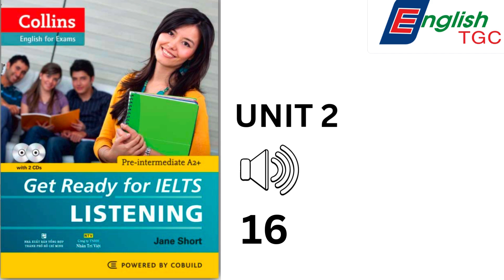GET READY FOR IELTS LISTENING UNIT 2 TRACK 16